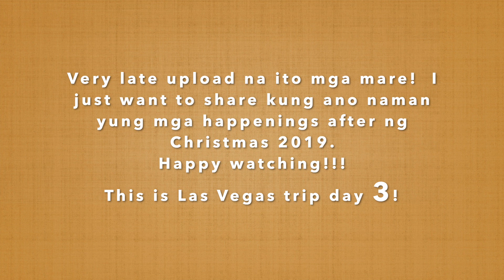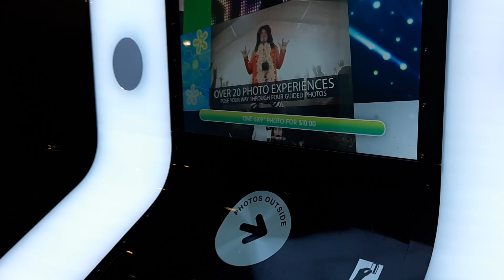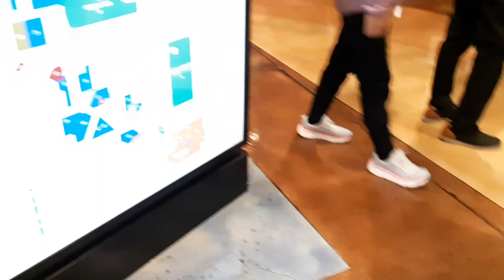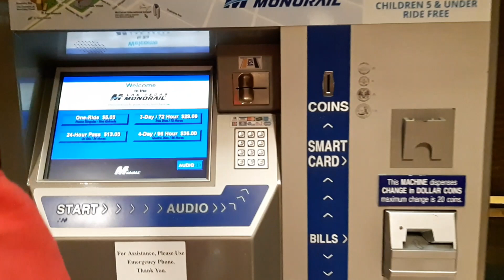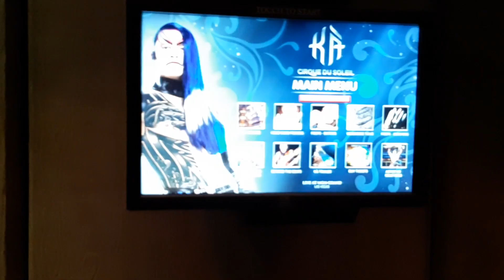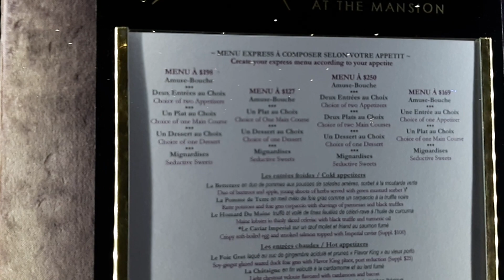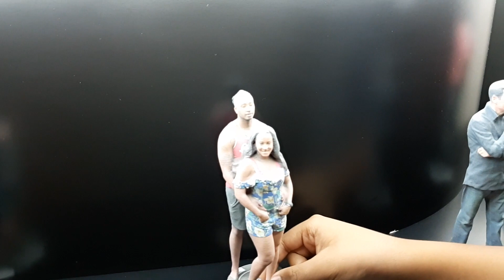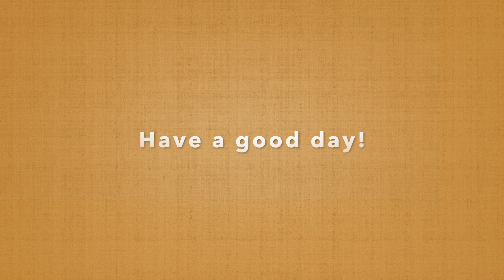Kumain, namasyal, nanood ng show, napagod! Las vegas trip day 3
This video is about Las vegas trip day 3 vlog 45 | Buhay America